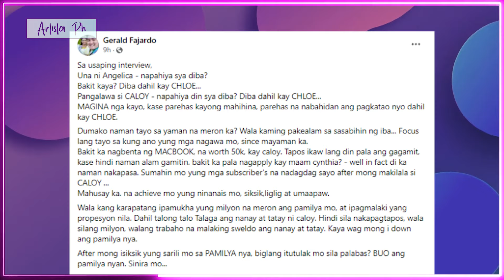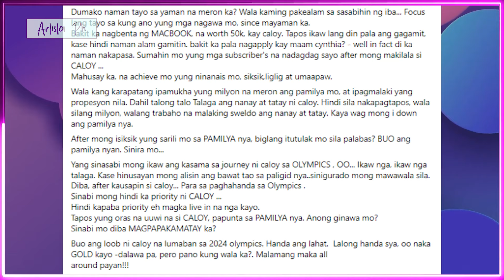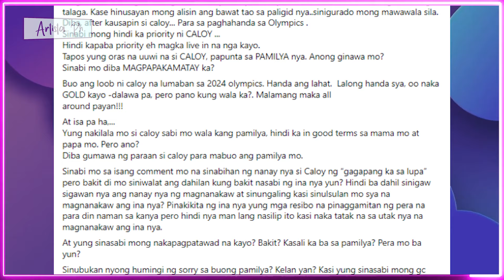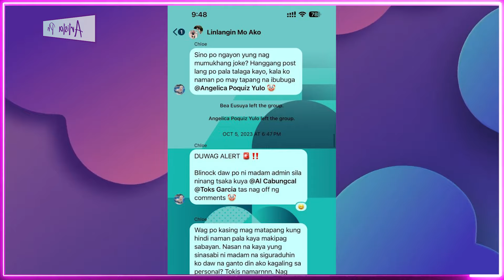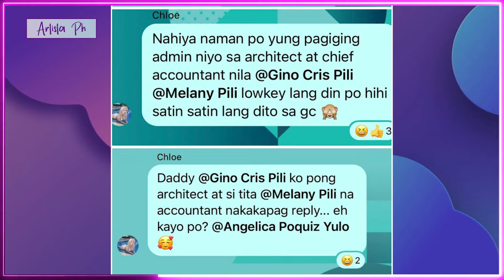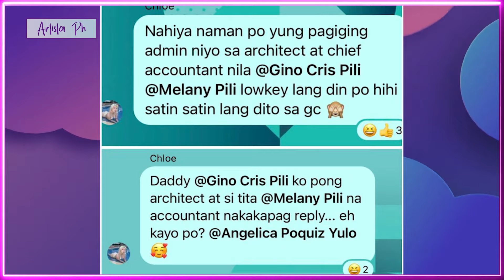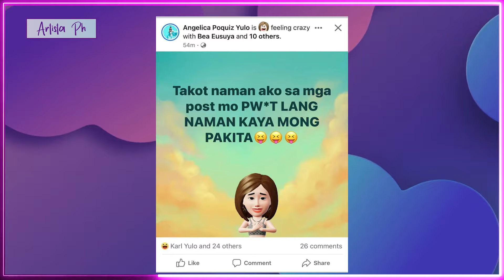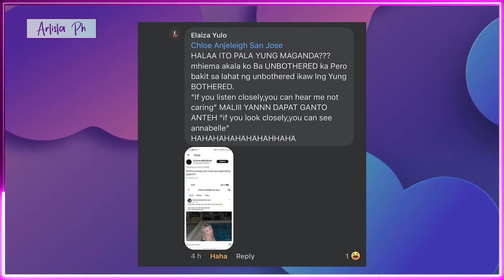CLOSE FRIEND NG YULO FAMILY NAG LABAS NG RESIBO LABAN SA JOWA NI CARLOS YULO, CHLOE SAN JOSE PUMALAG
Isang gymnastics coach na malapit sa pamilya Yulo ang nagbahagi ng ilang tinatawag na 'red flags' ng kasintahan ni Carlos Yulo na si Chloe San Jose, na may dalawang Olympic gold medals.
Sa kanyang Facebook post, inakusahan ni Gerald Fajardo si Chloe bilang nagpasimula ng alitan sa pagitan ni Carlos at ng kanyang mga magulang.
Ayon kay Fajardo, isa sa mga napansin niyang red flags ay noong ibinenta ni Chloe ang kanyang laptop kay Carlos, pero sa huli, si Chloe rin ang gumamit nito.
“Bakit ka nagbenta ng MACBOOK, na worth 50k, kay caloy? Tapos ikaw lang din pala ang gagamit, kase hindi naman alam gamitin. Bakit ka pala nag-apply kay maam Cynthia? – well in fact di ka naman nakapasa. Sumahin mo yung mga subscriber’s na nadagdag sayo after mong makilala si CALOY,” ani Fajardo.
Tinuligsa rin ni Fajardo kung bakit minamaliit ni Chloe ang pamilya ni Carlos.
“Wala kang karapatang ipamukha yung milyon na meron ang pamilya mo, at ipagmalaki yang propesyon nila. Dahil talong-talo talaga ang nanay at tatay ni Caloy. Hindi sila nakapagtapos, wala silang milyon, walang trabaho na malaking sweldo ang nanay at tatay. Kaya wag mong i-down ang pamilya nya,” dagdag pa niya.
Ibinunyag din ni Fajardo na tinututulan ni Chloe ang anumang pagkakasundo sa pagitan ni Carlos at ng kanyang pamilya. May sinabi umano si Chloe na tatapusin niya ang kanyang sariling buhay kung makipag-ayos si Carlos sa kanyang mga magulang.
“Sinabi mo sa isang comment mo na sinabihan ng nanay nya si Caloy ng ‘gagapang ka sa lupa’ pero bakit di mo siniwalat ang dahilan kung bakit nasabi ng ina nya yun? Hindi ba dahil sinigaw-sigawan nya ang nanay nya ng magnanakaw at sinungaling kasi sinulsulan mo sya na magnanakaw ang ina nya? Pinakikita ng ina nya yung mga resibo na pinaggamitan ng pera na para din naman sa kanya pero hindi nya man lang nasilip ito kasi naka-tatak na sa utak nya na magnanakaw ang ina nya,” ani Fajardo.
Dagdag pa ng coach, ironic umano na tinulungan ni Carlos si Chloe na makipagkasundo sa kanyang mga magulang habang sinisira naman umano ng internet influencer ang pamilya ng kanyang nobyo.
Naglabas na ng mga 'resibo' ang pamilya Yulo laban kay Chloe San Jose matapos itong sumagot sa pakiusap ni Mark Andrew Yulo sa anak niyang si Carlos Yulo.
Sa isang Facebook post, ibinahagi ni Gerald Fajardo, isang malapit na kaibigan ng pamilya Yulo, ang ilang screencaps mula sa group chat na ginawa ng pamilya ni Chloe. Ipinakita nito kung paano ilang beses na hinarap ni Chloe si Angelica Yulo.
Sa unang larawan, makikita si Chloe na tinutukoy si Mrs. Yulo at tinawag pa itong ‘duwag’ dahil hindi umano ito sumasagot sa kanyang mga mensahe.
“Sino po ngayon ‘yung nagmumukhang joke? Hanggang post lang po pala talaga kayo, kala ko naman po may tapang na ibubuga,” ani Chloe. “DUWAG ALERT. Blinock daw po ni madam admin sila ninang tska kuya Al Cabungcal, Toks Garcia tas nag-off ng comments,”
“Wag po kasi mag-matapang kung hindi naman pala kaya makipagsabayan. Nasan na kaya yung sinasabi ni madam na siguraduhin ko daw na ganito din ako kagaling sa personal? Tokis naman. Nag-hahanap ng away sa posts and comments di naman pala kayang panindigan,” dagdag pa ni Chloe.
Sa pangalawang post, makikita si Chloe na ikinukumpara ang propesyon ni Mrs. Yulo sa kanyang ama, na isang arkitekto, at sa kanyang stepmother, na isang chief accountant.
“Nahiya naman po ‘yung pagiging admin niyo sa architect at chief accountant nila @gino Cris Pili @Melany Pili lowkey lang din po hihi satin satin lang dito sa GC,” isinulat ni Chloe.
“Daddy Gino Cris Pili ko pong architect at si tita Melany Pili na accountant nakakapag-reply… eh kayo po?” tanong ni Chloe kay Angelica.
Sa kasalukuyan, wala pang tugon si Chloe sa inilabas na mga ‘resibo’ ng pamilya Yulo
carlos yulo’s dad bares chloe san jose’s ‘disrespect’ to his mom,
carlos yulo’s dad tells son to apologize for calling mom a thief; chloe san jose responds,
carlos yulo’s gf chloe san jose speaks up on claims she ‘disrespected’ his mom,
chloe san jose publics yulo family’s posts alluded to her,
coach gerald vs chloe,
chloe san jose binentahan umano ng laptop si carlos yulo pero siya rin ang gumamit,
coach gerald binanatan si chloe san jose,
coach gerald to chloe san jose,
labasan na ng screenshot,
bakbakan ng pamilya yulo vs chloe lalong tumitindi,
ARTISTA PH,
ANONG GANAP,
ANONG GANAP SA MUNDO NG SHOWBIZ